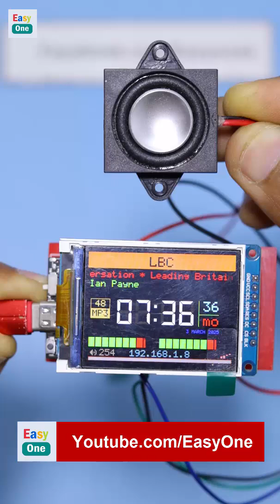ESP32 S3 Internet Radio YoRadio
In this video, we’ll show you how to build an ESP32 Internet Radio using YoRadio, version 4. This step-by-step guide will walk you through everything you need to know to set up your own Wi-Fi streaming radio station. We’ll cover the components, coding, and hardware setup, as well as how to display metadata such as song titles and artists using YoRadio.

Whether you’re a beginner or experienced with ESP32 projects, this tutorial will help you create a fully functional internet radio. Learn how to decode audio streams, extract metadata, and broadcast high-quality music using the ESP32’s capabilities. We’ll also explain how to use the Shoutcast/Icecast protocols to stream stations, integrate an OLED display, and set up real-time track info